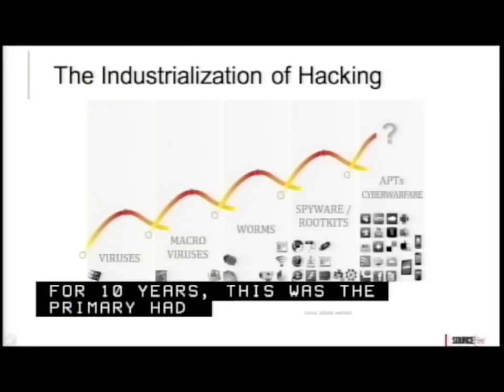Sourcefire's Martin Roesch on the Industrialization of Hacking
Sourcefire Founder and Interim CEO Martin Roesch discusses the industrialization of hacking in a presentation at the U. S. Department of Transportation for National Cybersecurity Month.